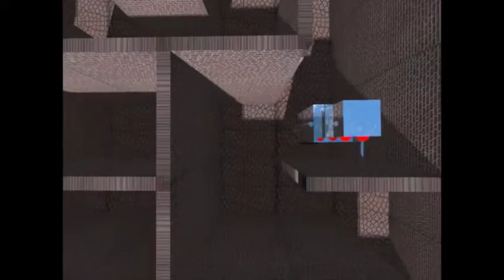Maze Robot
Maze solving robot animation loosely based on Otto the Robot. Made in Art of Illusion & iMovie.